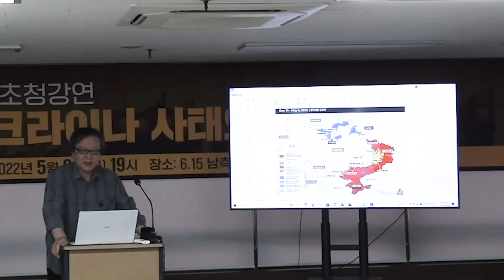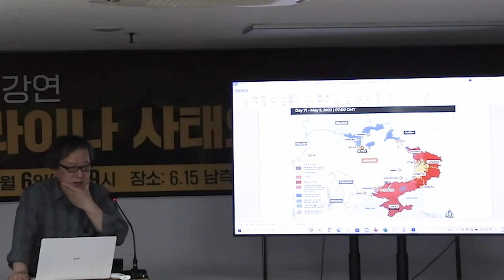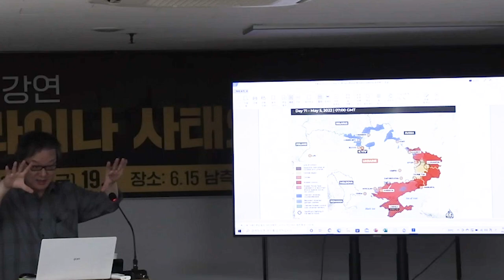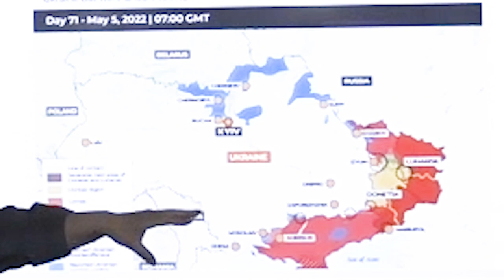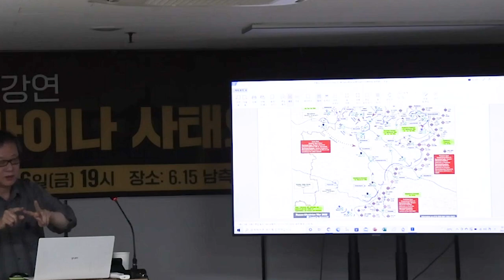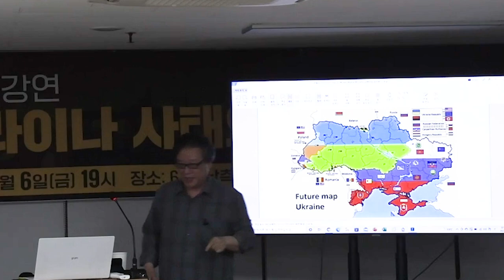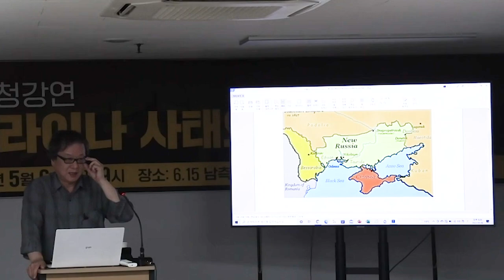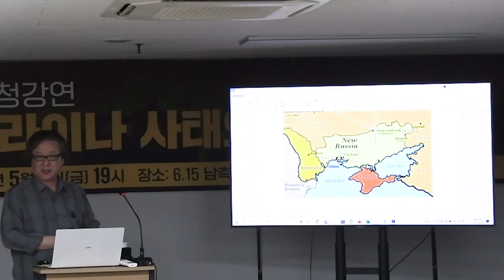우크라이나 사태의 진실과 거짓 - 이해영 교수 [특별초청강연]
[특별초청강연] 우크라이나 사태의 진실과 거짓
이해영 교수 ( 한신대학교 국제관계학부 )

강연에서 이해영 교수는 우크라이나 사태를 이해하는 출발점으로 클라우제비츠의 전쟁사상이 주는 장점을 강조하고 있습니다. 즉, 전쟁이 정치에서 기원해 정치적 목적에 종속되는 현상으로 이번 우크라이나 사태를 이해할 필요가 있다는 것이죠.

어떤 정치적 교섭이 실패했길래 전쟁이 일어난 것일까?

우크라이나를 둘러싼 정치적 교섭의 인과의 선을 따라 오르면 만나게 되는 우크라이나 전쟁의 기원은 1989년 독일통일이라는 것입니다. 즉, 독일이 재통일되더라도 나토는 동쪽으로 "단 일인치"도 움직이지 않을 것이라고 한 미국의 약속이 지켜지지 않았다데서 이번 우크라이나 사태를 이해하는 출발점으로 삼고 있습니다.

또한 강연에서는 현재 우크라이나에서 전개되는 전황의 진실과 거짓이 무엇인지도 여러가지 근거들을 가지고 살펴보고 있습니다.

우크라이나와 러시아 사이에 협상이 이뤄질 것 같다가도 전쟁이 지속되는 이유와 우크라이나 사태의 향후 전망에 대해서도 언급하고 있습니다.